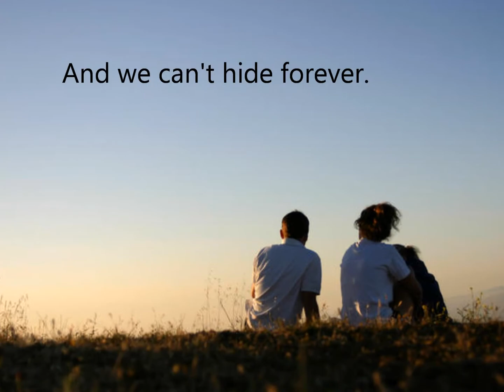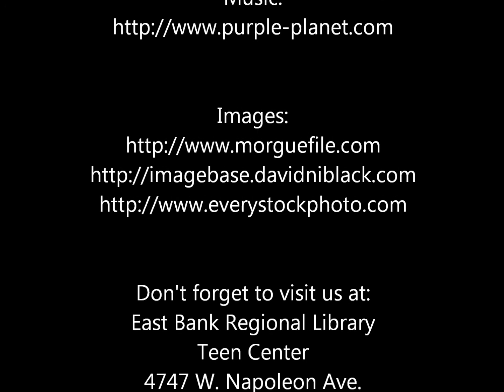Insurgent Book Trailer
Insurgent by Veronica Roth, book 2 in the Divergent series.